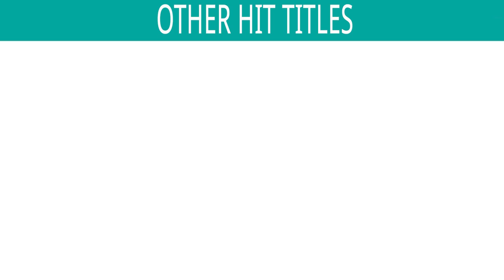Maadi Tara Mandiriyama | Non Stop Garba Songs | Gujarati Devotional Raas Garba & Dandiya Songs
*Songs Included in the Jukebox :
1) Song : Aabu Maa Amba Joya - 00:00
Singer : Nisha Upadhyay
Lyrics : Traditional

2) Song : Ghor Andhari Re - 4:05
Singer : Nisha Upadhyay
Lyrics : Traditional

3) Song : Khel Khel Re Bhavani Maa - 9:14
Singer : Damyanti Bardai
Lyrics : Traditional

4) Song : Sonal Garbo Shire - 11:17
Singer : Farida Meer
Lyrics : Traditional

5) Song : Maadi Tara Mandiriyama - 17:18
Singer : Damyanti Bardai
Lyrics : Traditional

6) Song : Amba Abhay - 21:18
Singer : Nisha Upadhyay
Lyrics : Traditional

7) Song : Maa Pava Te Gadhathi - 28:11
Singer : Rekha Rawal
Lyrics : Traditional

8) Song : Kaho Punamana Chand - 33:37
Singer : Deepak Kumar
Lyrics : Traditional

9) Song : Chapti Bhari Chokhane - 38:53
Singer : Farida Meer
Lyrics : Traditional

10) Song : Odhi Odhi Re - 44:33
Singers : Rekha Rawal & Rajendra Paal
Lyrics : Traditional

11) Song : Mune Ekali Jaani Ne - 48:49
Singer : Dr Mona
Lyrics : Traditional

12) Song : Khamma Mara Nandjana Laal - 54:45
Singers : Sunita Kapoor, Hriday Marchant & Himanshu Bhatt
Lyrics : Traditional

13) Song : O Rangrasiya - 57:48
Lyrics : Traditional

14) Song : Chhana Vinawa Gaiti Re - 1:01:18
Singer : Chorus
Lyrics : Traditional

Also You Can:
'LIKE' us on Facebook: